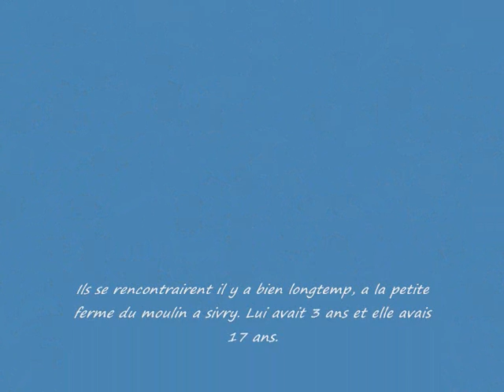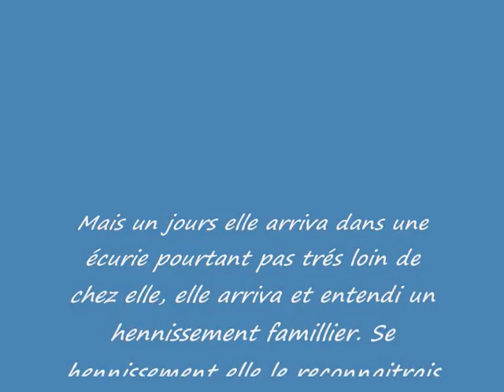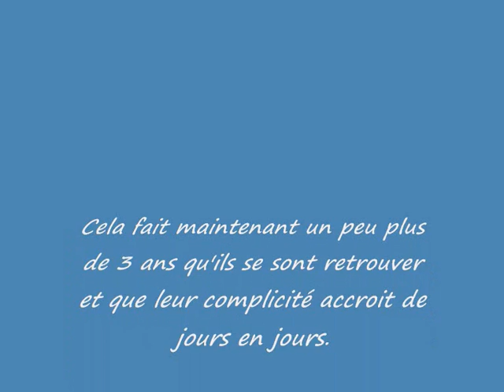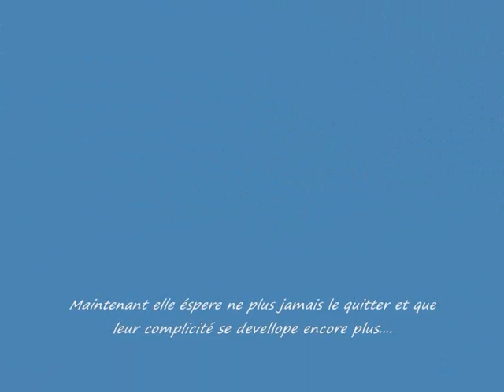mumu et moi